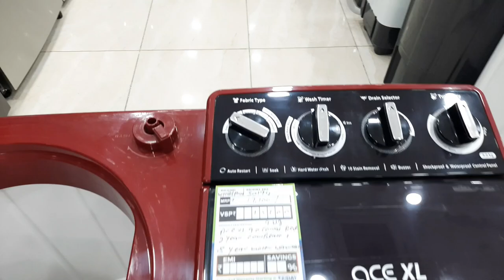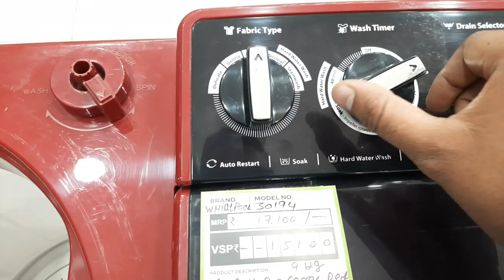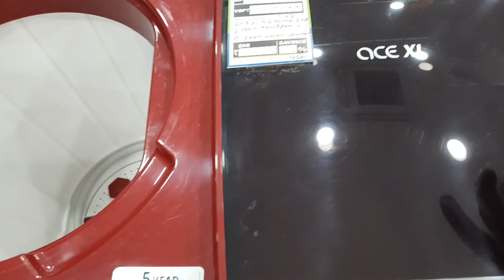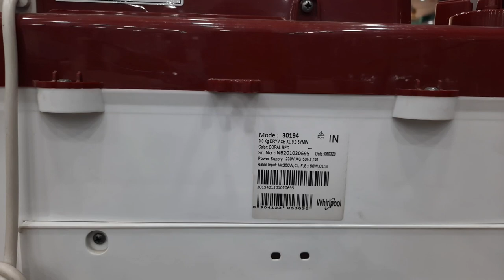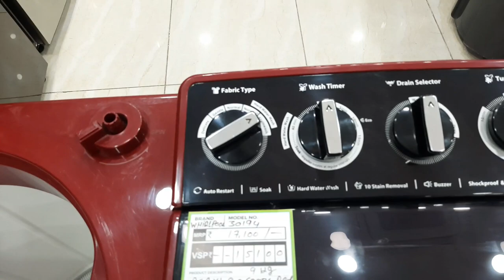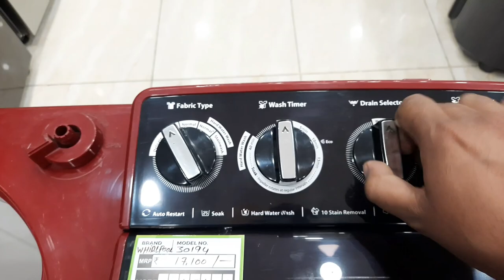Whirlpool Washing Machine || 9kg Ace Xl || Semi automatic Washing Machine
Whirlpool washing machine 9kg Ace Xl
Semi automatic
Product link for buy-
Whirlpool 7.2 Kg Semi-Automatic
Whirlpool 8.5 Kg 5 Star Semi-Automatic
Samsung 8.5 Kg Semi-Automatic Top Loading
Samsung 6.5 kg Fully-Automatic Top Loading
Samsung 7.0 Kg Semi-Automatic
Samsung 9.5kg Semi Automatic